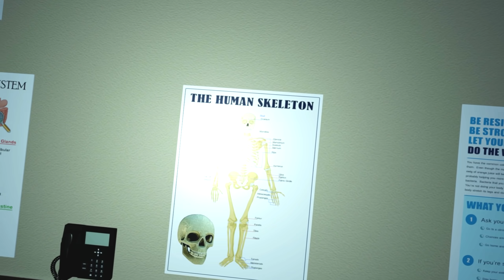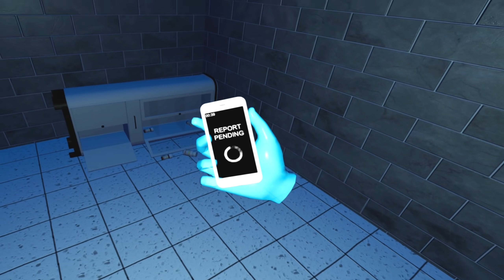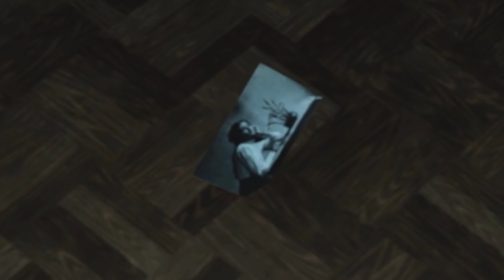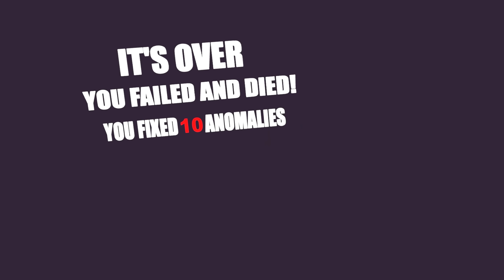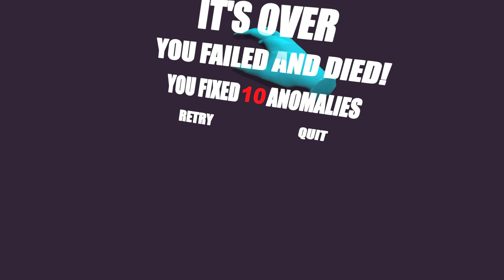Observation duty is actually COOKED (big spooky)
WHY IS THIS $3 GAME SO SCARY